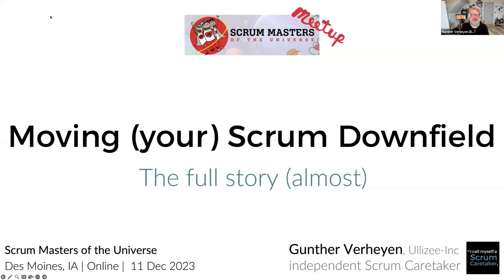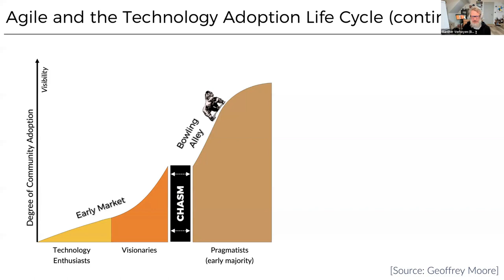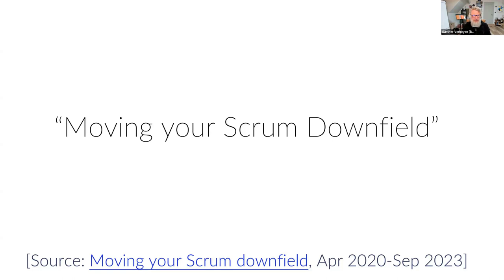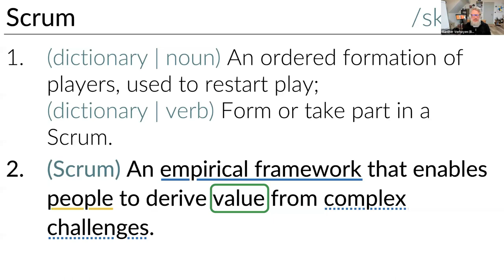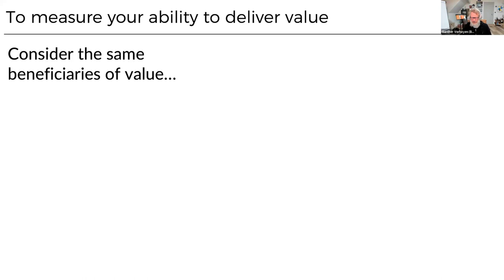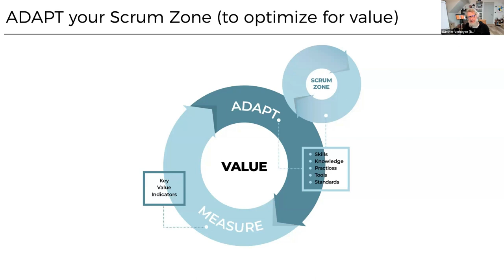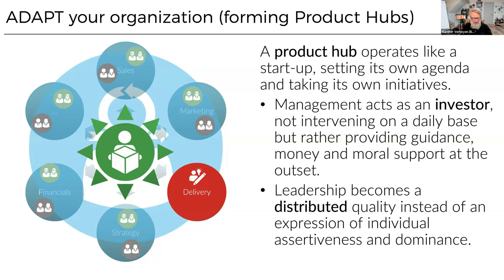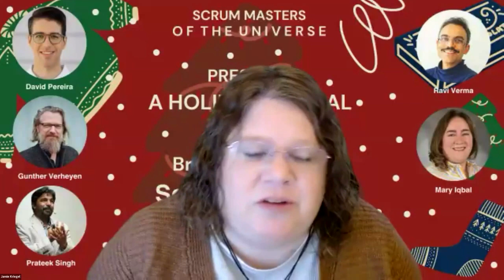Moving (your) Scrum Downfield: The Full Story with Gunther Verheyen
Details
In April 2020, Gunther Verheyen, independent Scrum Caretaker, published his paper called "Moving your Scrum downfield". With this publication, Gunther intended to shine a different light on Scrum, a more holistic one, and focus on the why of things, and thus more agostic of the naming of things.

Since 2020, Gunther has been elaborating on the theme of "Moving (your) Scrum downfield" meanwhile completing the message by fitting in ideas, beliefs and insights from 20 years of Scrum.

Especially for Scrum Masters of the Universe members, Gunther will share his full, 360° message: from re-imagining your Scrum to re-emerging structures around Scrum.

About Gunther
Gunther created the acclaimed book "Scrum – A Pocket Guide" in 2013, with a second edition published in 2019 and a third edition in 2021. Ken Schwaber recommends it as “the best description of Scrum available”. In 2020 Gunther published "97 Things Every Scrum Practitioner Should Know"; a collection of essays from field experts across the world. Several translations of his work are available.